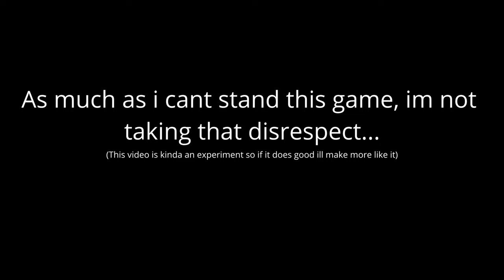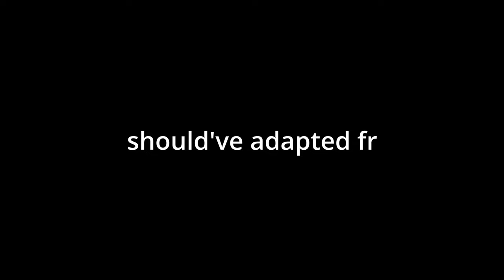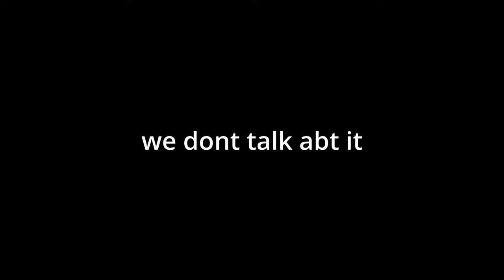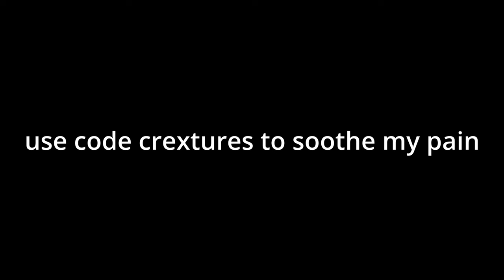I Adapted To The Worst Fortnite Season In History🤮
Comment "ooh ooh aah aah" if you like chicken nuggets or want to feel the touch of a woman😪.

I post fortnite content frequently and stream almost daily, A follow to my twitch and a sub would be really appreciated.

Tags Ignore:
NEW* BEST Keyboard + Mouse Settings + Sensitivity (PC FORTNITE Chapter 5 Season 3) AIMBOT SETTINGS

The NEWEST BEST Keyboard and Mouse Settings for the New Fortnite Season Chapter 5 Season 1
Og fortnite
best fortnite settings season 1 keyboard and mouse, best fortnite settings season 1, best fortnite keyboard and mouse chapter 5 season 1, best fortnite mouse and keyboard settings season 1,